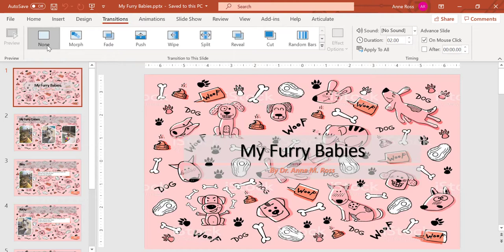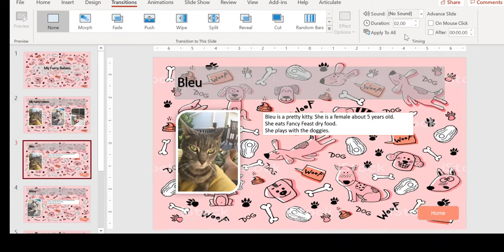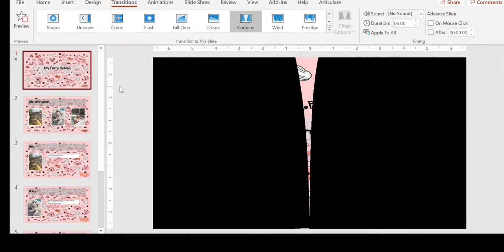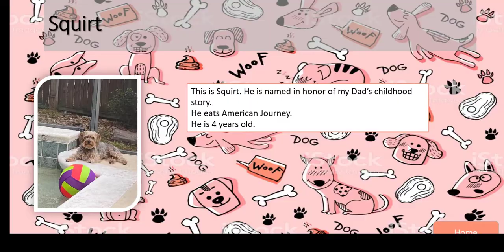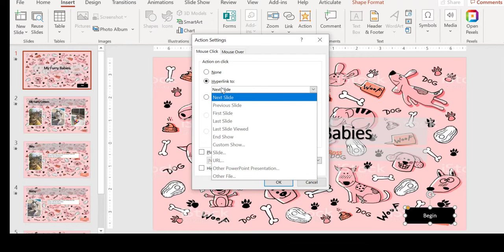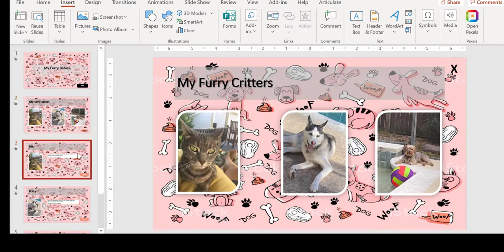PowerPointTransitions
Shows transitions in PowerPoint